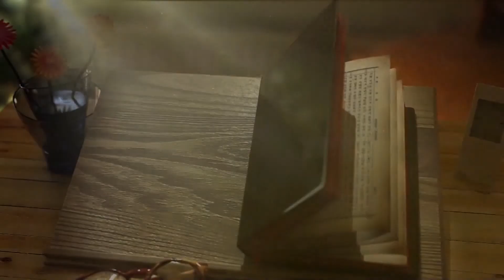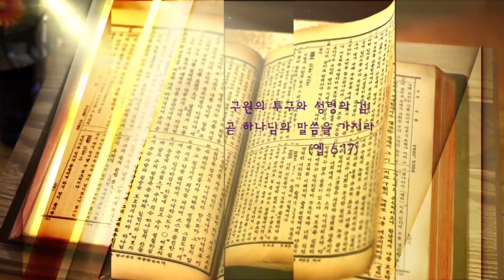주여! 우리를 고쳐 주조서(3)- 기뻐하라! 노래하라! 춤추라!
본문: 이사야 35장1~10절
설교: 대구중앙교회 박병욱 목사